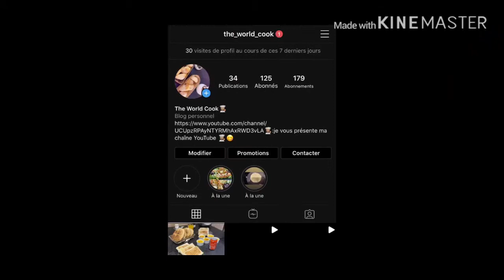Briouates aux amandes avec la pâte filouبريوات اللوز بورقة الفيلو و نسلي روعة في المذاق و مقرمشين